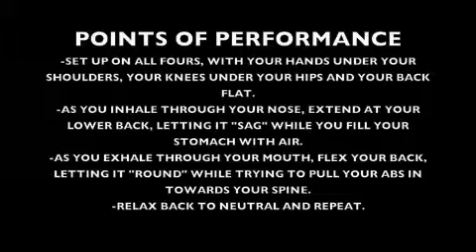CAT AND CAMEL